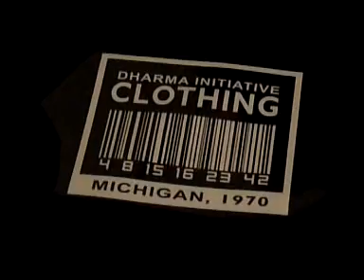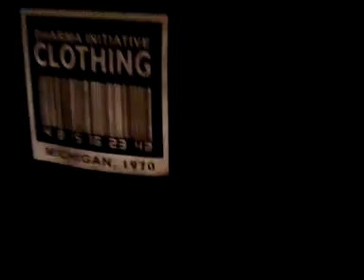Teelook World Vlog #3: How to make cool T-shirts!!!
Sal and Claudia doing some fat tees :)